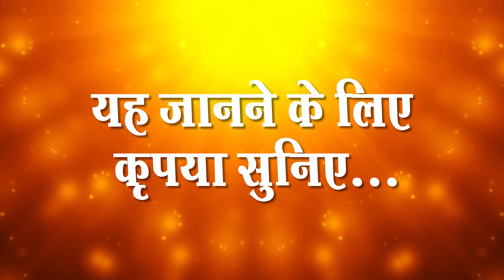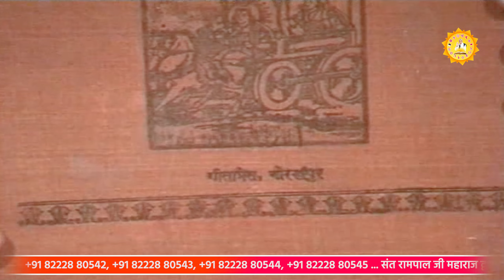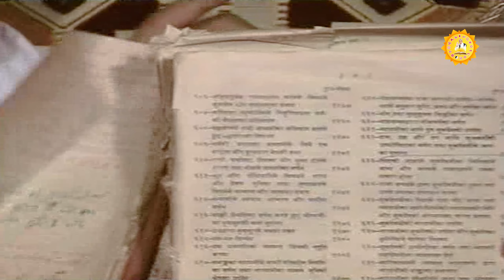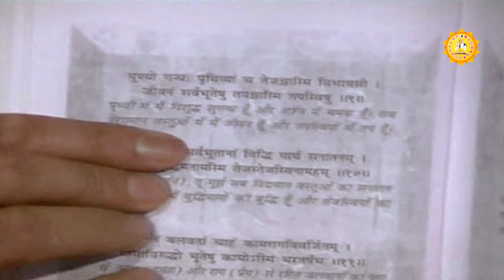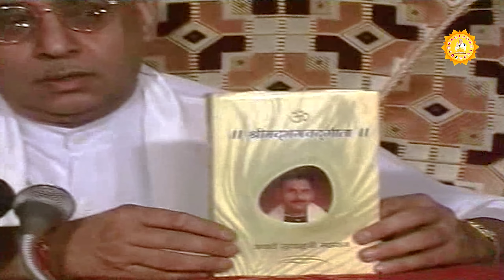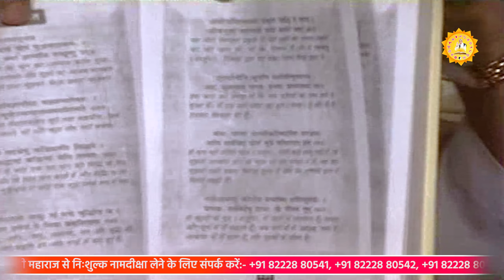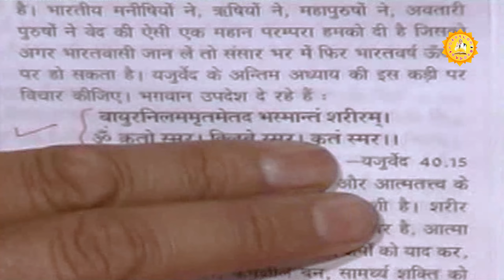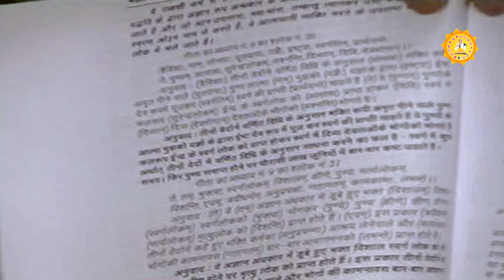परिभाषा प्रभु की | शंका और समाधान | Paribhasha Parbhu Ki Episode-18 | Sant Rampal Ji | SATLOK ASHRAM